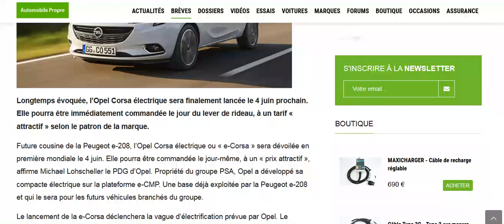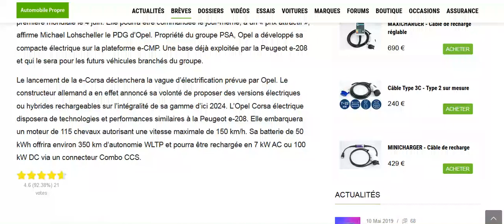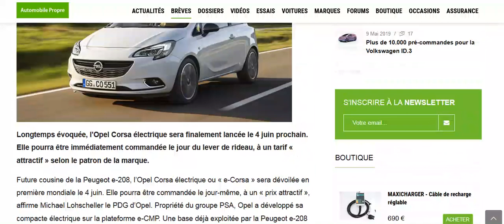Opel annonce la e-Corsa pour le 4 juin prochain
Des perfs un peu en dessous de sa cousine, la e-208 de chez Peugeot